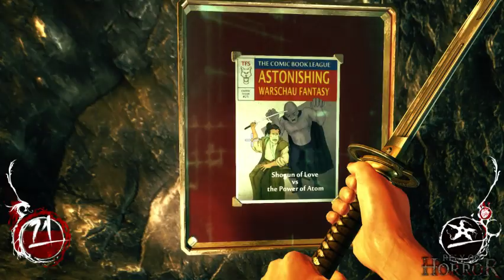CJ Streams: Shadow Warrior Pt 9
CJ continues his stream of Shadow Warrior, with Kyle and Tobii.